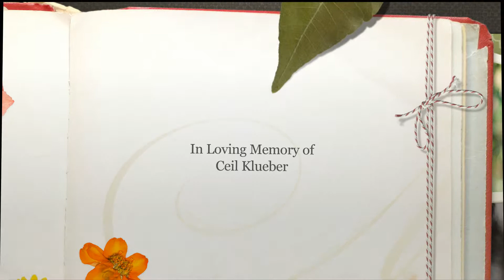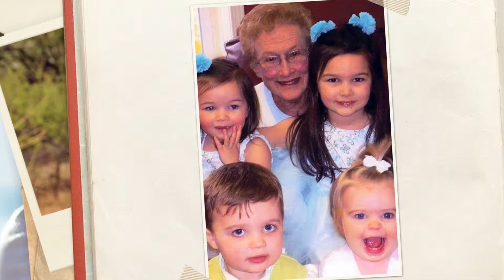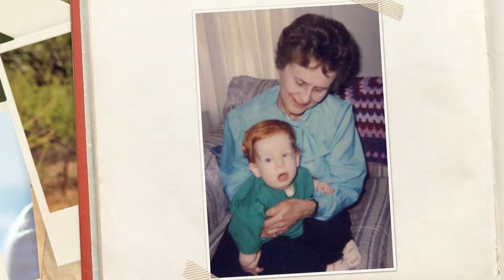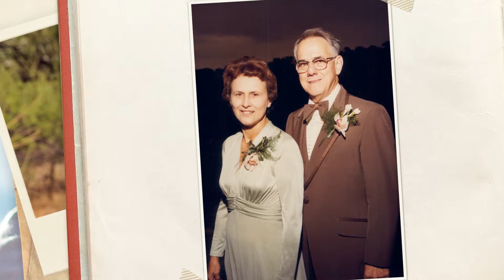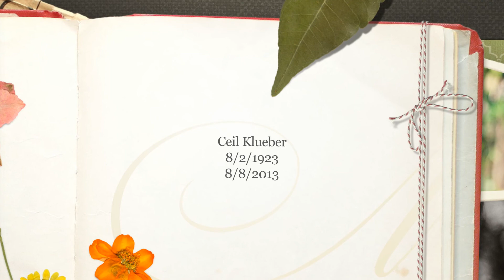Ceil Klueber Video Tribute